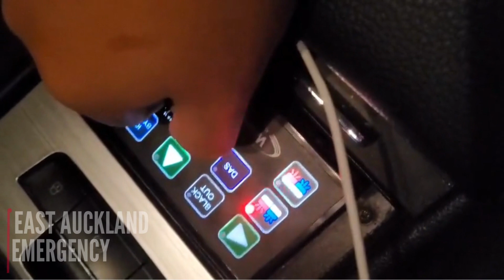Police Responding And Sirens and Stuff | Auckland New Zealand.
Don't use my stuff